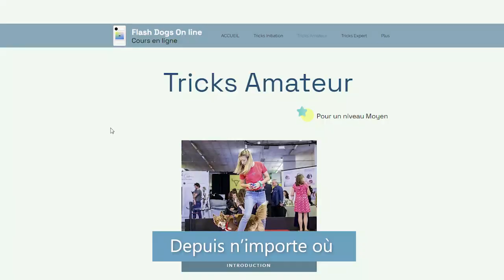Cours en ligne pour Apprendre des tricks à ton chien !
♡ A propos de nous :
- Spécialisé dans l'apprentissage de tours (dog tricks) et Dog dancing (obérythmée).